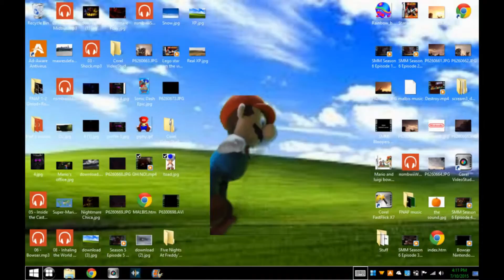Luigi's 2016 new years count down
Mario loses his voice so luigi takes over
this has been a bad year for me in real life super long, anyway happy new year!!!